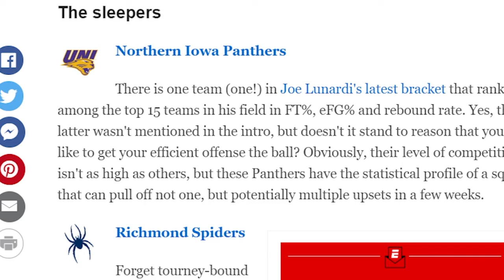UNI MBB 2019-20 Season Highlights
Highlights from UNI's 2019-20 MVC Championship season.